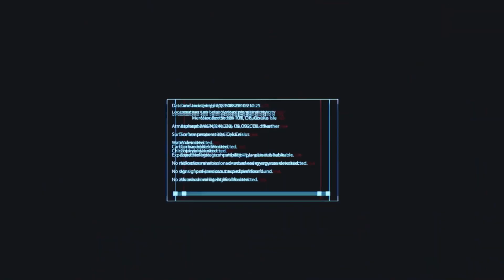TOP 10 BEST ANDROID GAMES OF 2020 || HIGH GRAPHICS || (ONLINE /OFFLINE )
HELLO FRIENDS
 IN THIS VIDEO WE ARE DISCUSS ABOUT THE TOP 10 BEST ANDROID GAMES OF 2020 , HIGH GRAPHICS (ONLINE/OFFLINE)

We have listed some of the best available android games for you. We have focused on the quality of its graphics, story and playability of the games .
You can find most of the games on the play store but the ones you cannot find on the play store you will be able to get through google as they are available for android just not available for India.

1 - PASCALS WAGER
 2 - ANTARCTICA 88
 3 - OUTLANDER FANTASY SURVIVAL
 4 - OMEGA LEGENDS
5 - CYBER HUNTER
6 - PUBG LITE
7 - TAUCETI UNKNOWN ORIGINS
8 - GRIMVLOR
9 - GETTING OVER IT
10 - CYCLE GAME